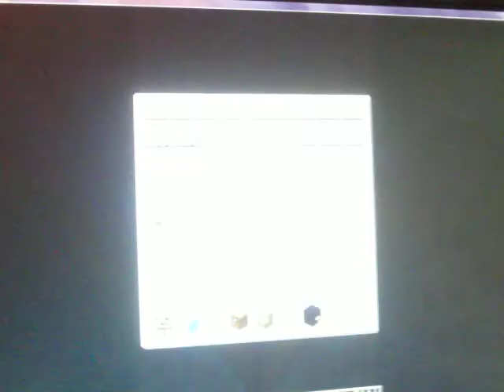How to survive with Kyle and Birlen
how to survive you first night in minecraft